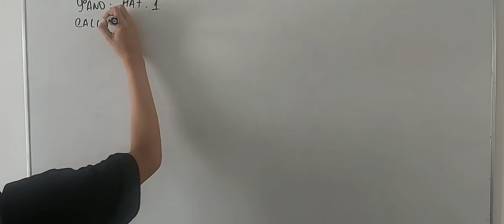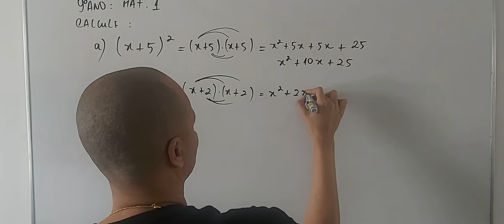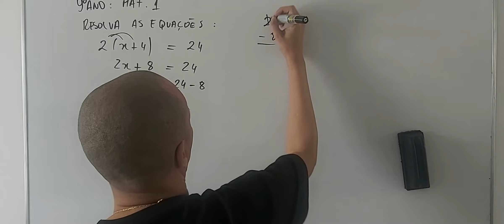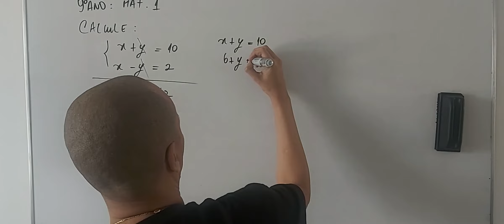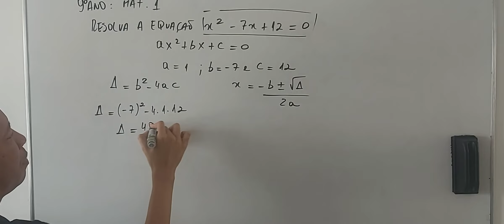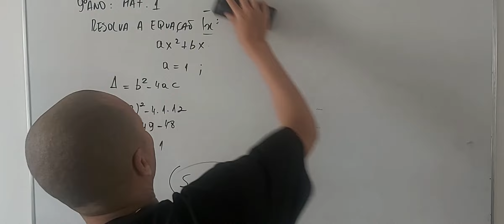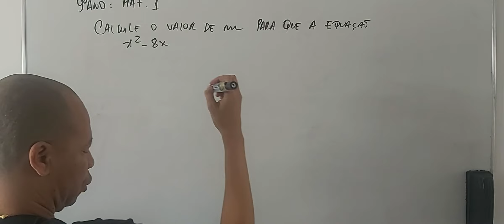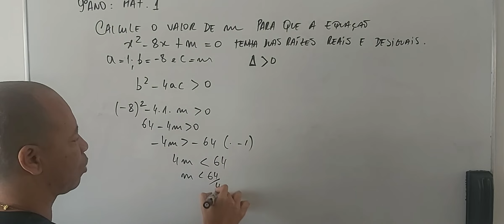Matemática 9º Ano Ensino Fundamental II (aula I - Aprofundamento de Conteúdos Caps I e II)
Aula I - Aprofundamento de Conteúdos Caps I e II
Professor Eduardo